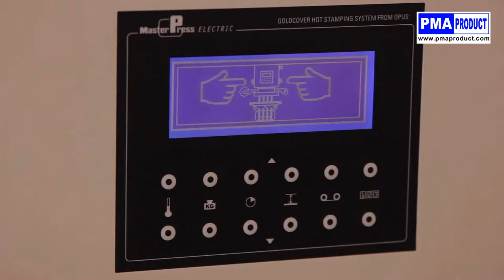♨️ Termoimpresora y troqueladora eléctrica programable OPUS MASTERPRESS EMD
Si desea conocer el precio e información técnica detallada del producto, visítenos en nuestra web 🌐

Termo semiautomática profesional con funciones de troquel y corte. Posibilidad de montar rama de composición. Equipada con un microprocesador, pantalla LCD, contador de estampaciones. Contador regresivo con aviso al finalizar. Tiempo de estampación ajustable.